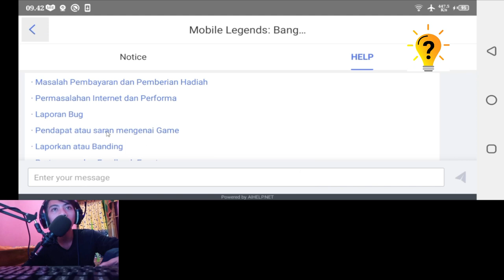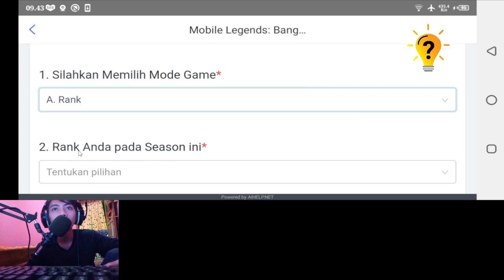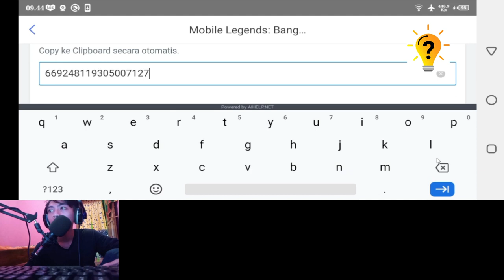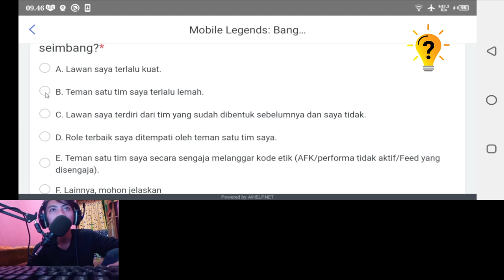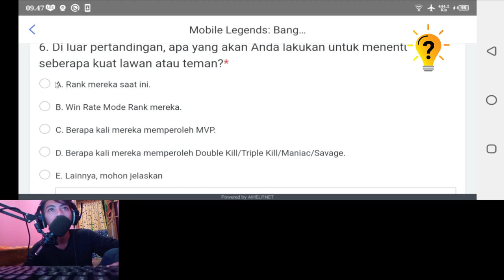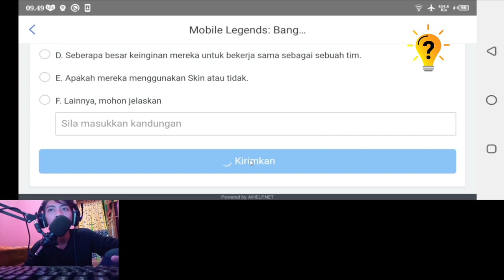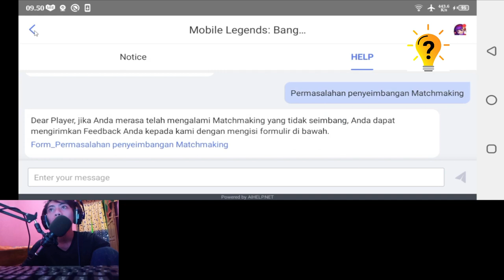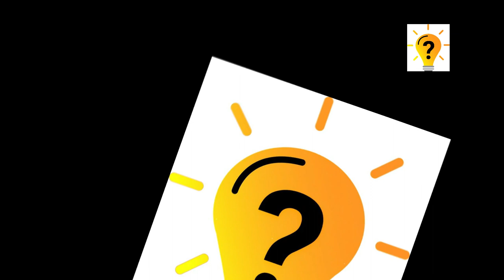CARA MENDAPATKAN TIM PRO DAN MUSUH NOOB MLBB S23 TERBARU 2022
SEASON 23
CARA MENDAPATKAN TIM PRO DAN MUSUH NOOB DI RANKED SEASON 23 MOBILE LEGENDS 2022

Halo sahabat, Di video kali ini saya akan berbagi tutorial yaitu CARA MENDAPATKAN TIM PRO DAN MUSUH NOOB DI RANKED MOBILE LEGENDS 2023

simakterus videonya..
Next Videos
Cara Mengganti Loading Screen Mobile Legends